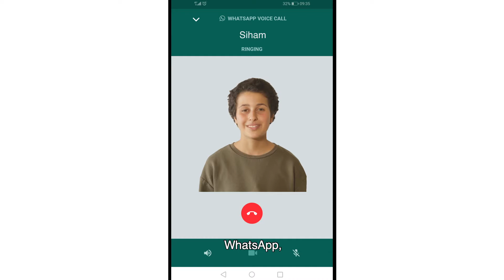Economie & IT 2020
Overal waar je kijkt, alles wat je ziet, is economie, is IT.

Ontdek de toekomstgerichte studierichtingen van domein Economie & IT van het Óscar Romerocollege in Dendermonde.